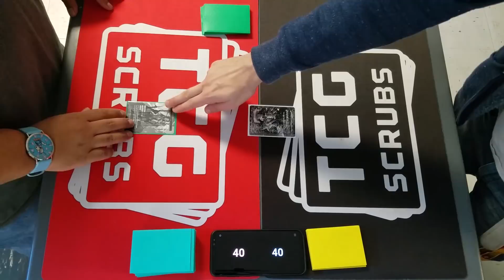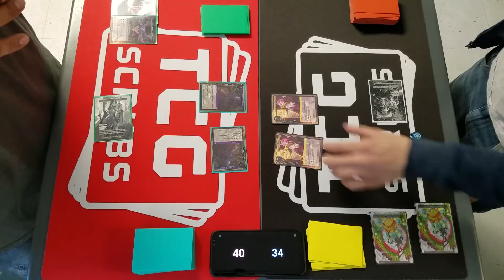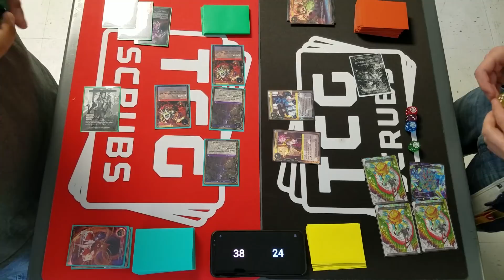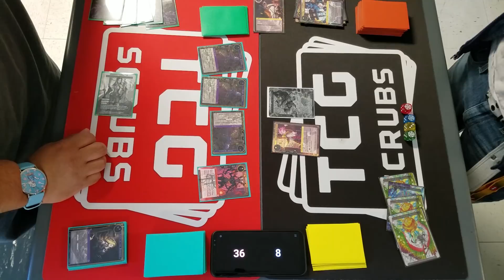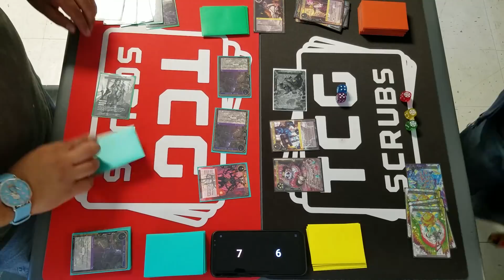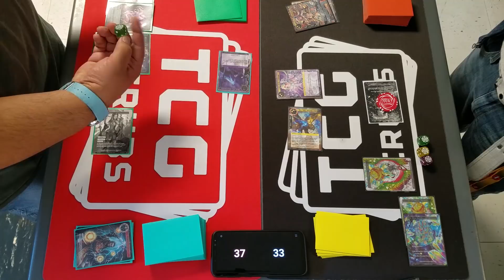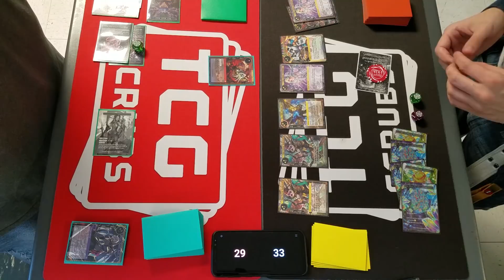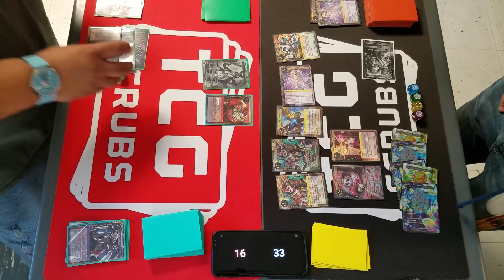Dark Elf Rush vs. Panda Gods - Force of Will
Colin and Oscar face off their Tribal decks as Pandas take on Dark Elves!